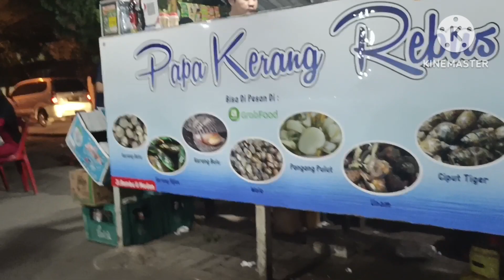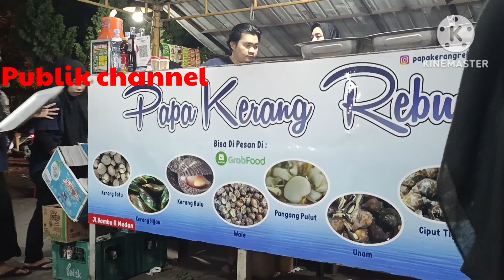Menikmati berbagai jenis Kerang